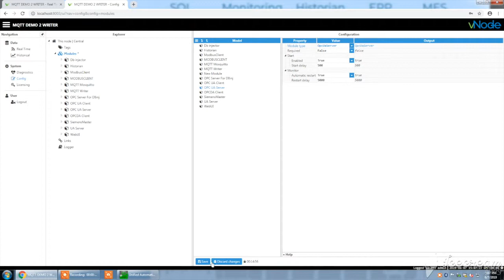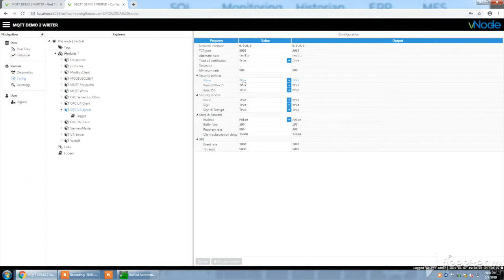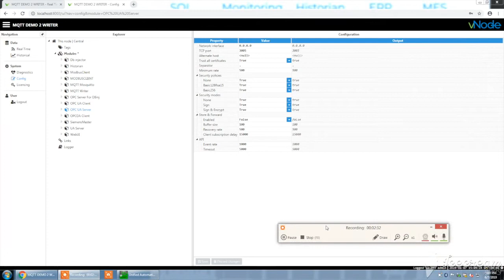How to share your industrial data using OPC UA technology?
Share information from any systems or devices using vNode’s OPC UA Server.
This module enables connectivity to OPC UA Clients, by the “configure & go” which means no software coding or scripting to establish connectivity.
OPC Unified architecture is an standard communication protocol that brings to the table encrypted security, SOAP, binary connection and a customized address space of the data.
Using vNode`s OPC UA Server module, will provide fully communication to HMI, SCADAS, OPC UA Client, and much more, taking data from any Modbus devices, siemens controllers, opc da servers, and transfering them into OPC UA format data transfer.